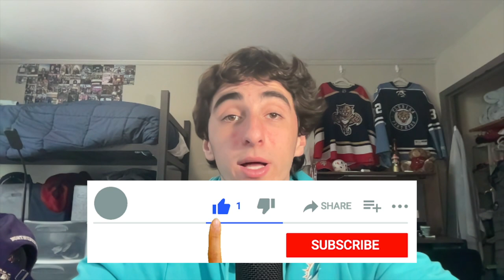Kyzir White to the Cardinals | Breaking Down and Analyzing With ACB Sports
We'll breakdown and analyze former Eagles and Chargers linebacker Kyzir White signing with the Arizona Cardinals and what it means for the Cardinals defense.